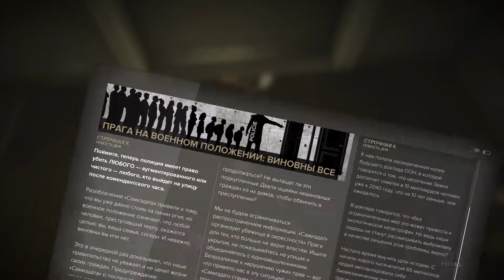Deus Ex: Mankind Divided. Прохождение. Часть 53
Завершаем задания: Загадочные аугментации и Последний урожай